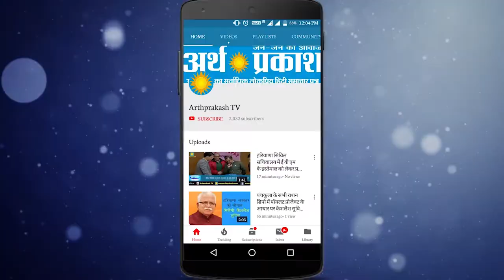BIG BREAKING उन्नाव रेप केस : करणी सेना के सूरजपाल अम्मू का बेबाक ब्यान, देखें